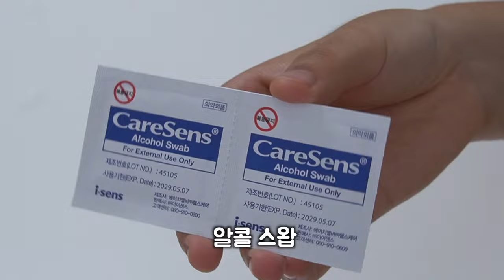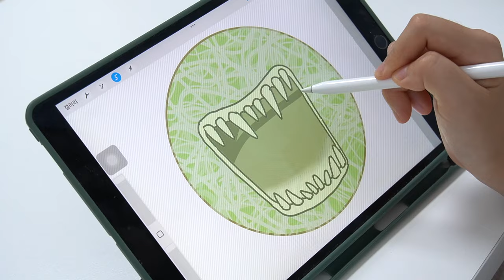조각전공자의 독오른 멜론